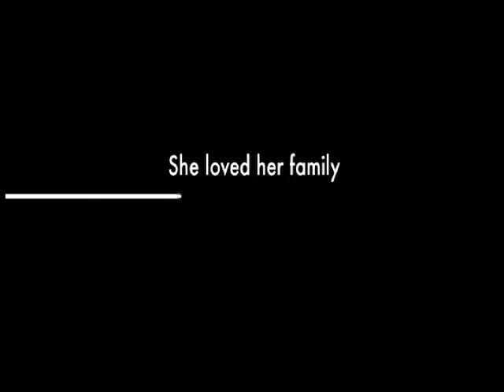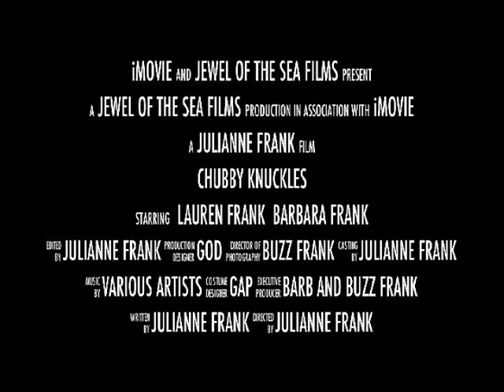Chubby Knuckles-the trailer.dv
Trailer for the upcoming independent film "Chubby Knuckles" about an avid baseball fan whose pure  passion for the game is diminished only by her hatred of the New York Yankees